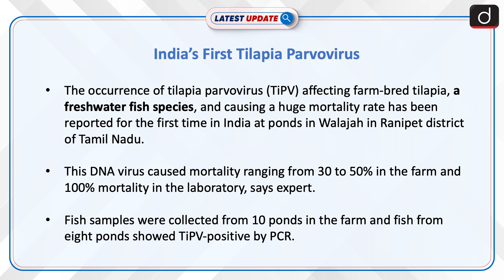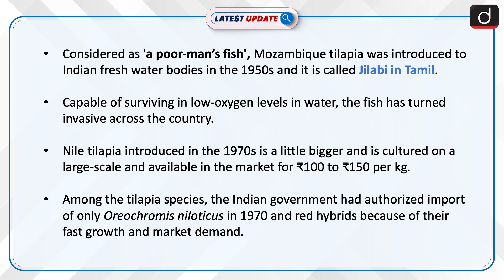India’s first Tilapia Parvovirus | Latest Update | Drishti IAS English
The occurrence of tilapia parvovirus (TiPV) affecting farm-bred tilapia, a freshwater fish species, and causing a huge mortality rate has been reported for the first time in India at ponds in Walajah in Ranipet district of Tamil Nadu.